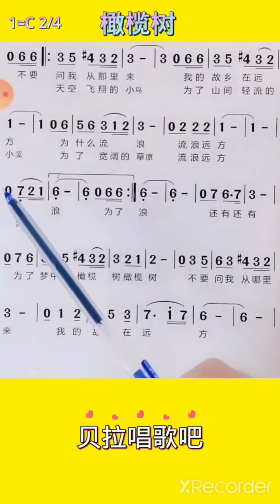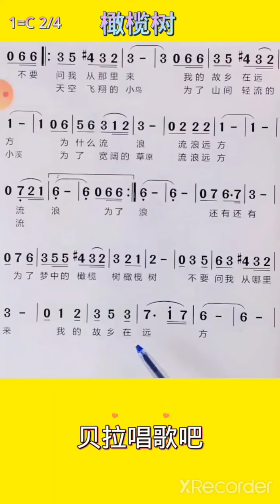男中音教唱橄榄树简谱B